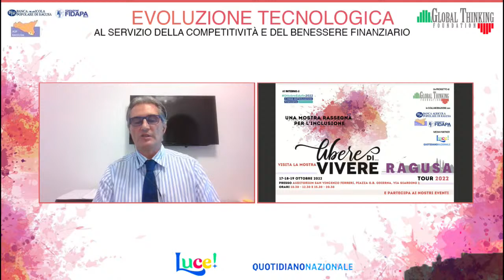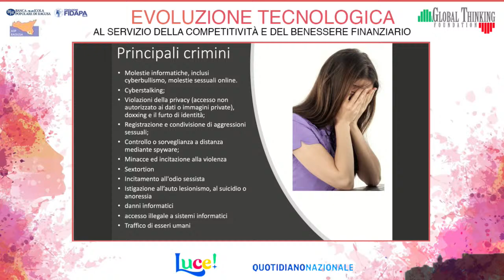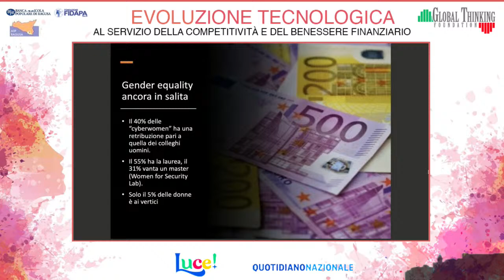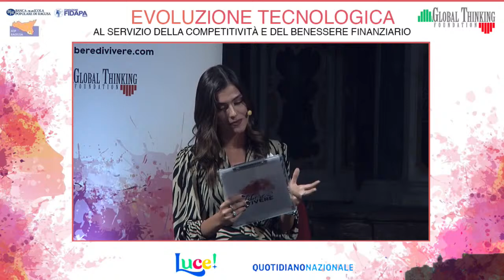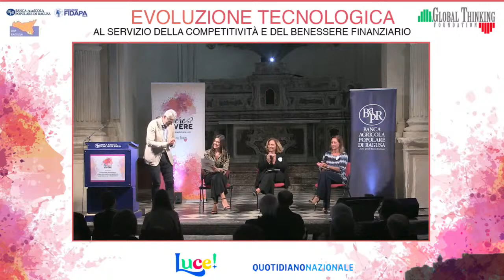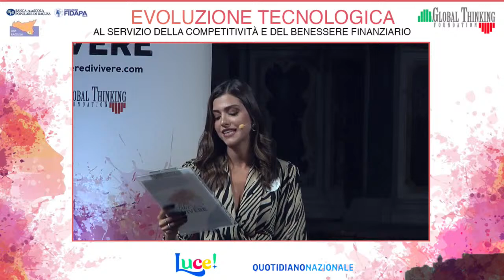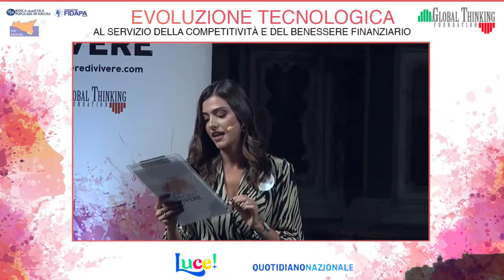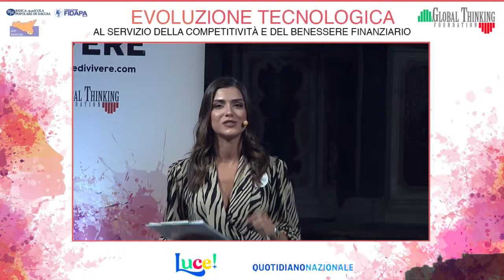Libere di... VIVERE 2022, Ragusa | EVOLUZIONE TECNOLOGICA AL SERVIZIO DEL BENESSERE FINANZIARIO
"EVOLUZIONE TECNOLOGICA AL SERVIZIO DELLE COMPETITIVITA' E DEL BENESSERE FINANZIARIO"
Questo il titolo del workshop che prosegue il Tour 2022 di Libere di... VIVERE presso l'Auditorium San Vincenzo Ferreri di Ragusa! Insieme alla nostra Presidente Claudia Segre saranno con noi:

Saluti Istituzionali
Giuseppe Cassì, Sindaco di Ragusa
Saverio Continella, Direttore Generale Banca Agricola Popolare di Ragusa
Rosalba Russo, Componente CDA Fondazione FIDAPA

Introduzione
Pierluigi Paganini, Member ENISA Ad-Hoc Working Group on Cyber Threat Landscapes - CEO CYBHORUS

Intervengono
Roberta Arnone, Dirigente amministrativo Azienda Sanitaria Provinciale (ASP) di Ragusa
Massimo Doria, Capo del Servizio Strumenti e Servizi di Pagamento al Dettaglio - Dipartimento Circolazione Monetaria e Pagamenti al Dettaglio di Banca d'Italia
Carola Salvato, Presidente di GWPR Italia e Rappresentante Inclusione Donna
Serena Vaturi, Chief Information Officer di Banca Agricola Popolare di Ragusa

Modera
Giulia Piscina, Conduttrice Finanza Now